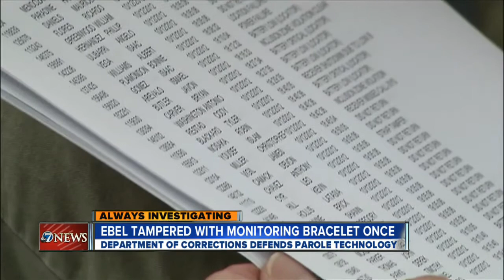Ebel tampered with hsi monitor bracelet only once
4/23/2013 - 5 p.m. - The Department of Corrections is defending its parolee monitoring technology, saying that Evan Ebel tampered with his monitoring bracelet only once when he removed it.